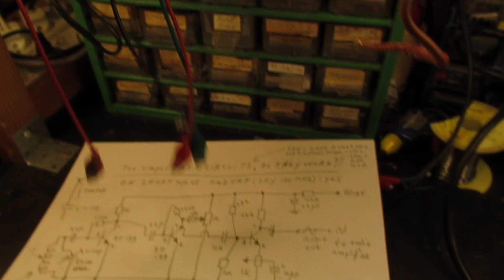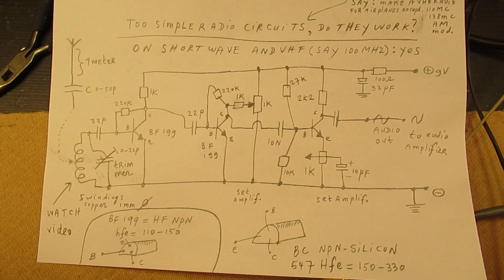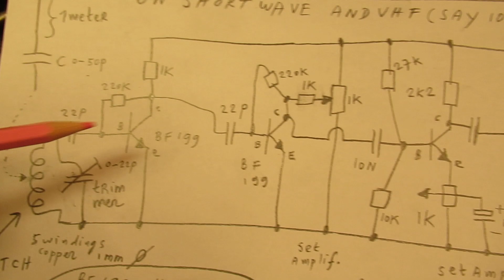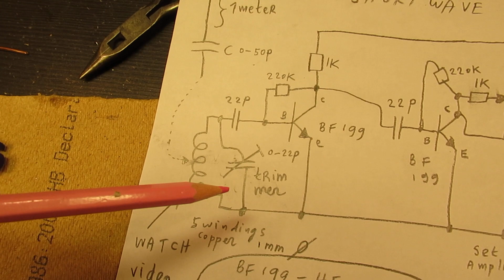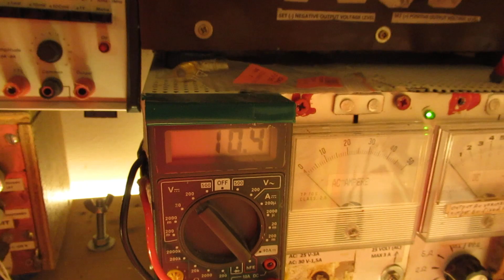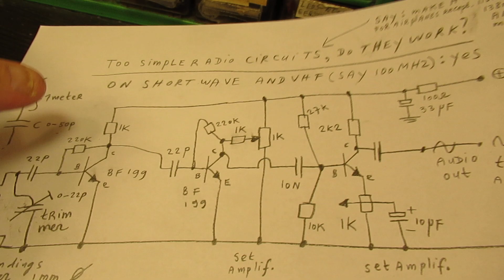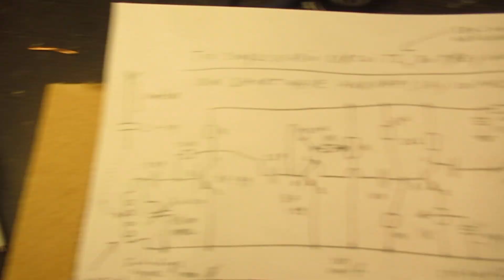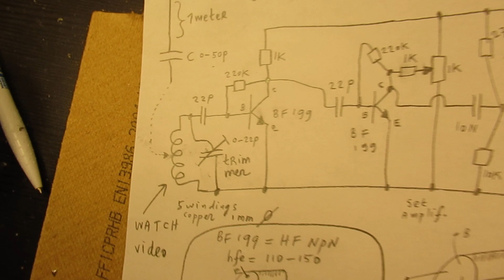Do too simple radios on VHF (100-130 MHz) work? Yes sometimes: schematic & demo pt1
Can a too simple VHF radio (100 MHz-130 MHz) work? Yes, it is possible.
Video 1.
Forgotten in the drawing: third transistor = BC 547 and output capacitor (from the collector of that BC 547) is 220 N.

Next video is here (hand effect & tuning on VHF + antenna properties)

This first video shows the properties of a (too) simple radio for VHF, between (say) 100 MHz and (say) 130 MHz. The next video will show the “hand effect” (stray capacitance) on VHF as an effect of frequency tuning.
Everything depends on the HF properties, especially the 4-6 turns coil, the 1 wire antenna (Netherlands: de spriet = rod antenne, 20 cm to 1 meter) hooked up to the top of the 4-6 windings coil or hooked up to a lower winding of that tank circuit (=coil) to give it more selectivity. Directly or via a (say) 5 pF ceramic capacitor. Or do experiments with a dipole antenna hooked up via a twin-wire to the first transistor.

All is about “tuning” to that VHF signal on 100 MHz or 110 MHz or 130 MHz.

Say (first idea) a dipole of say 1 meter or longer (each pole) to do the job. Calculation: reception frequency (say 110 MHz) verses length in meters, for a full wave lenghth. A half wave length antenna dipole for (say) 120 MHz also works good. But to connect such antenna via a coax cable tot his radio (the VHF coil) you need a so called “balun” = HF impedance transformer.

So it is possible to make a VHF radio with brass pins on a wooden (well varnished) piece of wood. Message to many viewers that asked me questions about that during many years.

Schematic is showed. To make it stable? That is really possible (and a challenge…) by (A) (say) using a piece of tin plate on the backside of the wood, by (B) making it “compact” on a breadboard (fixed stray inductance and stray capacitance, short and fixes copper leads) and (C) thus make it free of hand effect or mount it in a closed tin plate box. But: the Q of the tank circuit could be ruined when mounted too close in a complete tin plate box, so take distance between the reception coil and the tin plate.

Please note: the length of the wire antenna hooked up to the coil is extremely important when we talk about the frequencies to be received.

The wire antenna (Dutch: “spriet” = stake) forms a one and unique “piece of capacitance and inductance and wire length " that adds its good properties to the coil or breaks the effect of the coil (=tank circuit to that coil and the specific frequency going to the BF 199) down.

I hope that it is clear in this video. So: a lot of possibilities to do radio experiments with this basic “setup”. The next video will show the “hand effect” on tuning on VHF.

Update (15 februari 2020): the further development of this circuit proved to be not easy, at least not for me (I don'have much VHF experience).

I also found that people probably republish my circuits under phantasy names and/or with phantasy properties. I take distance from all these fake claims; I cannot help that it happens, sorry. Upload 14 februari 2020.

Update (15 feb. 2020): it is difficult to develop this simple VHF concept further/make it stabile. I had some succes with 2 HF coils at the input, coupled via a 18 P capacitor. The first coil  is bridged with a 22 P capacitor. They make a "bandfilter". Connected a wire antenna (stiff wire) of 40 cm. to the top of the second coil (with the 18 P trimmer). I supplied the first potentiometer (amplification 2nd BF 199) via a 1K5 resistor to limit the amplification. Mounted everything in tin-plate: But the whole thing kept unstable though it was possibe to receive 1 station in the 80-100 MHz band. Still much hand effect.